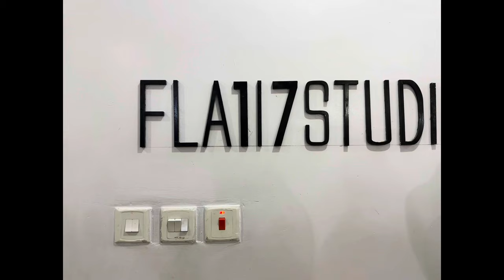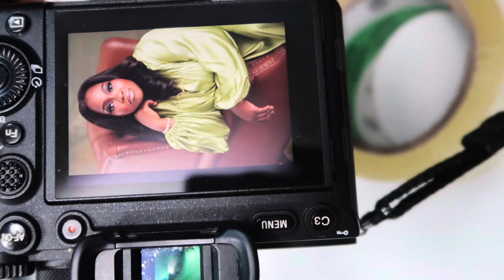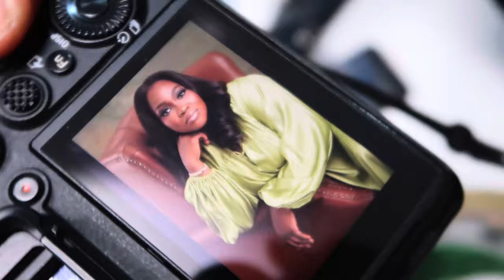VLOG: WEARING A BACKLESS DRESS FOR THE FIRST TIME+ BIRTHDAY SHOOT + DATE NIGHT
My peperempe’s,
This video is long over due, my apologies.
Hope you enjoy my birthday week/weekend with me and friends.

BIRTHDAY DETAILS
Photographer: @poshclickportraiture
Make up: @beautyandthebeholder8696
Hair: @hikkyshair348

OUTFITS
Black dress: @flat17studio
Green dress: @shop_fss

Xoxo